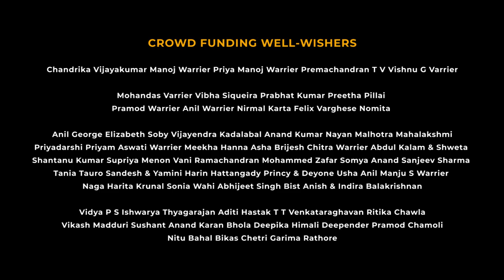Legendary Theyyams of Kerala | തെയ്യം എന്ന വിസ്മയം | Travelling Tripod Films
Theyyam is a traditional ritualistic art form from North Kerala, India having its origin dating back to more than 1500 years. Here is a glimpse of some of the Legendary Theyyams filmed as part of our upcoming documentary ‘Athiralan’ – A film talking about Tribal Traditions & Festivals of Wayanad.
Gratitude: Everyone who contributed to the crowd funding campaign of the film.
A Film by: Goutham G Varrier

Cinematography: Mobin Babu (Mobby)
Story: Premachandran T V
Aerial Videography: Manu & Shalby